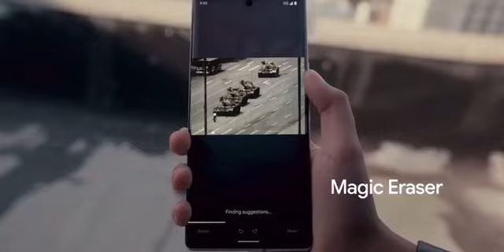谷歌手机抹除坦克功能将超越华为成为共产党最爱手机